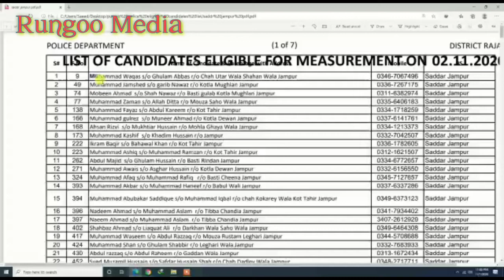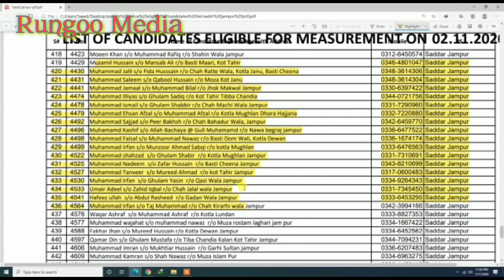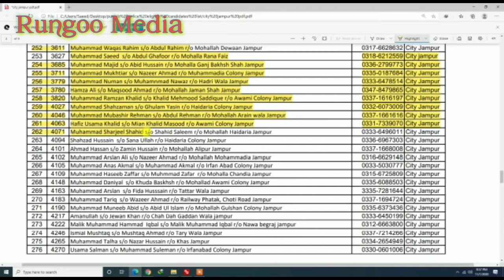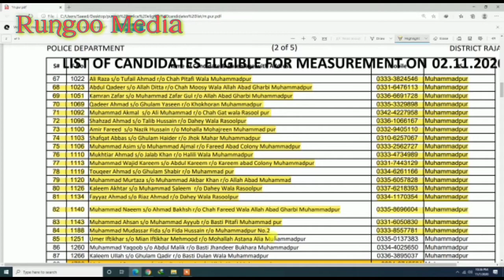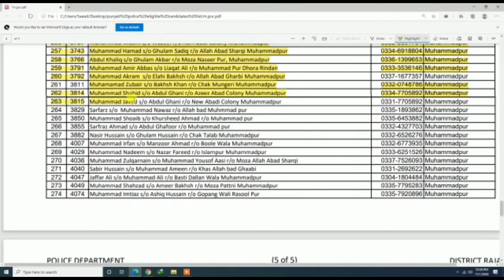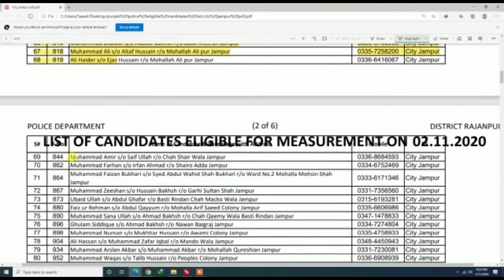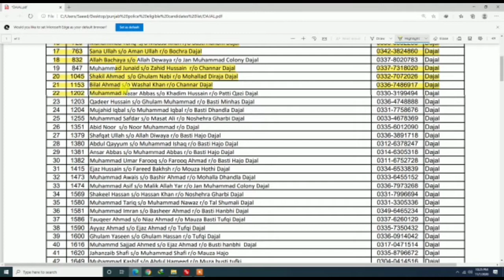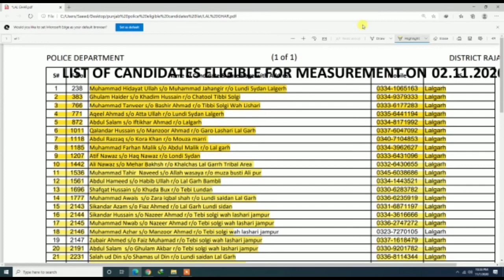Final list of candidates of Punjab Police in Tehsil Jampur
Is video main un Tamam candidates kee lists main name mojood hain city wise or police station wise. Jo candidates final huvy hain un k name diye gye hain...
Apna name check krny k liye video dekhen or Apna name  apny police station main check karen...
Video ko share zaroor karen.